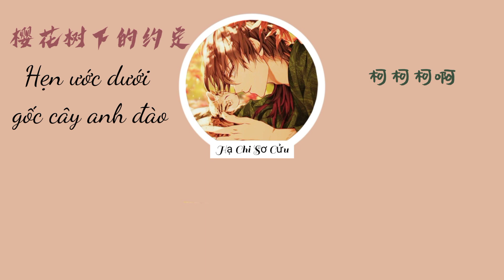[Vietsub] Hẹn ước dưới gốc cây anh đào《Kha Kha Kha A》(Cover) 樱花树下的约定-柯柯柯啊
樱花树下的约定-柯柯柯啊 (Hẹn ước dưới gốc cây anh đào-Kha Kha Kha A)
Lyricst: 名决 (Danh Quyết)
Composer: 名决 (Danh Quyết)
Follow singer: 柯柯柯啊

Chân thành cảm ơn tác giả của những hình ảnh mình đã sử dụng❤️

Lyrics:
青丝已白发
徒留下那段牵挂
情深或缘浅
往往都在一刹那
在爱与不爱间
徘徊留恋与挣扎
那时的我和你
常常相约在樱花下
是谁醉酒策马
我嘶吼望断天涯
是谁妙曲生花
我十指谈笑风华
是谁高歌天下
我目送海角余霞
是谁拨乱丝发
我愁思默语不答
千万次无言地回答
心被忧伤渐渐
无情地融化
北风中扬起满天沙
心里的情伤难画
青丝已白发
徒留下那段牵挂
情深或缘浅往往
都在一刹那
在爱与不爱间
徘徊留恋与挣扎
那时的我和你
是谁醉酒策马
我嘶吼望断天涯
是谁妙曲生花
我十指谈笑风华
是谁高歌天下
我目送海角余霞
是谁拨乱丝发
我愁思默语不答
是谁醉酒策马
我嘶吼望断天涯
是谁妙曲生花
我十指谈笑风华
是谁高歌天下
我目送海角余霞
是谁拨乱丝发
我愁思默语不答
心被忧伤渐渐
无情的融化
心里的情伤难画

Pinyin:
qīngsī yǐ bái fà
tú liú xià nà duàn qiānguà
qíng shēn huò yuán qiǎn
wǎngwǎng dōu zài yīchànà
zài ài yǔ bù ài jiān
páihuái liúliàn yǔ zhēngzhá
nà shí de wǒ hé nǐ
chángcháng xiāngyuē zài yīnghuā xià
shì shéi zuìjiǔ cè mǎ
wǒ sīhǒu wàng duàn tiānyá
shì shéi miào qū shēnghuā
wǒ shízhǐ tán xiào fēnghuá
shì shéi gāogē tiānxià
wǒ mùsòng hǎi jiǎo yú xiá
shì shéi bō luàn sī fā
wǒ chóusī mò yǔ bù dá
qiān wàn cì wú yán de huídá
xīn bèi yōushāng jiànjiàn
wúqíng de rónghuà
běi fēng zhōng yáng qǐ mǎn tiān shā
xīnlǐ de qíng shāng nán huà
qíng shēn huò yuán qiǎn wǎngwǎng
dōu zài yīchànà
páihuái liúliàn yǔ zhēng zhá